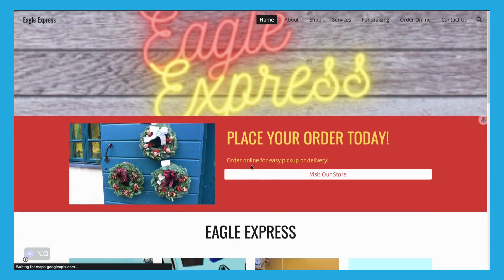Edison Township_Edison Highschool_Schwartz_ Work Simulation Project 2023